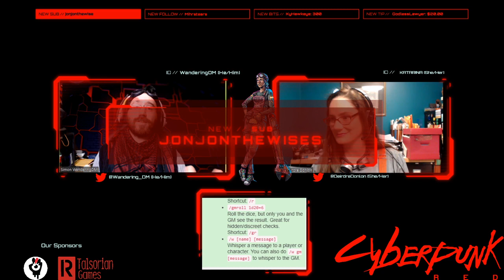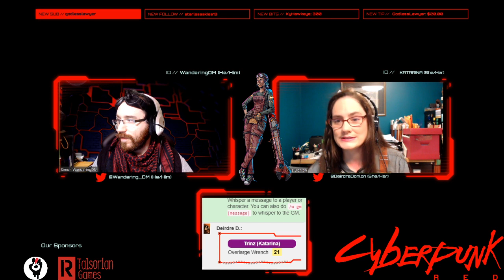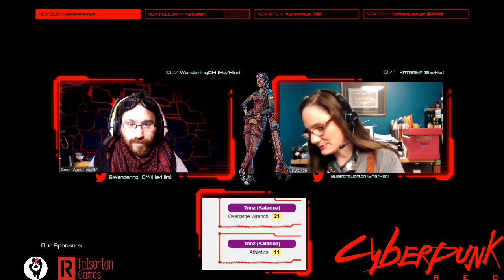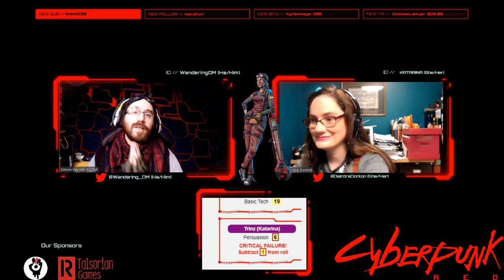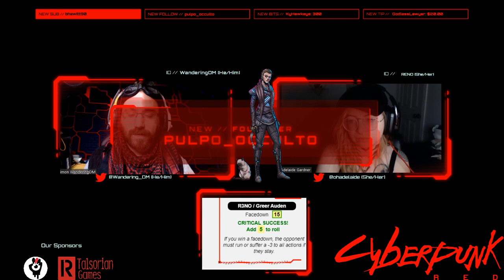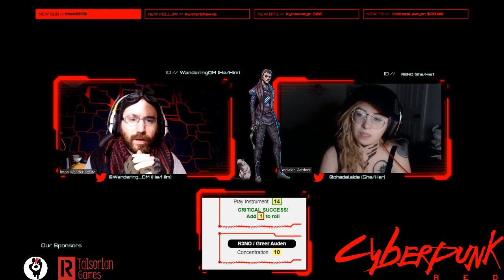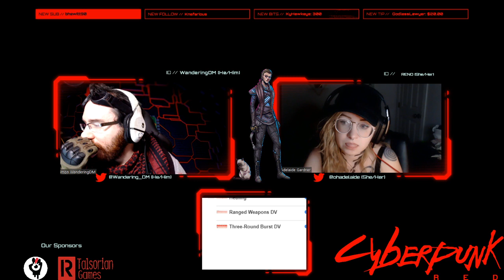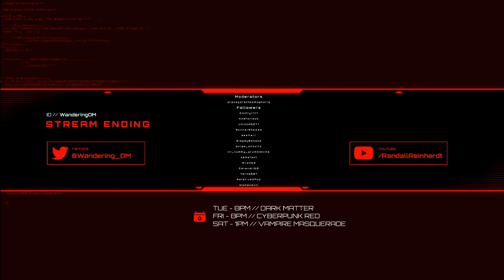Cyberpunk Red Season 1 Episode 1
Come meet Tech Trinz and the Solo R3NO in this first character introduction to Cyberpunk RED.